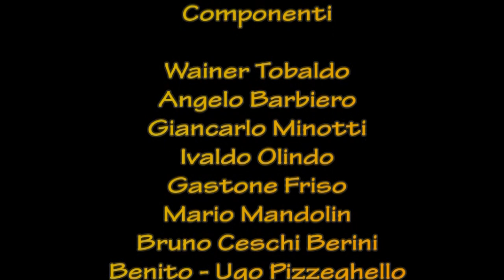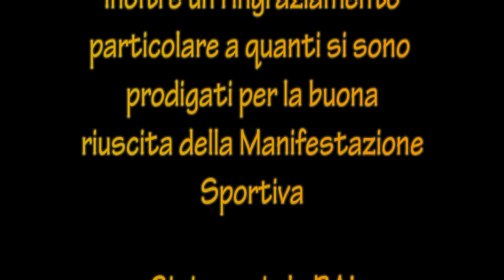Mondiale CicloCross del 1979 - Video Gara Dilettanti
Diretta RAI del Mondiale CicloCross del 1979